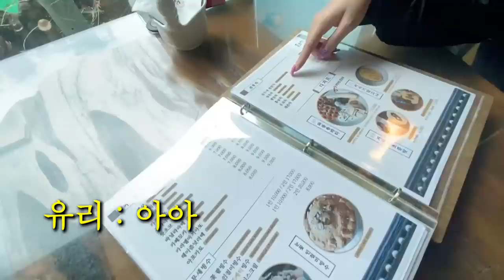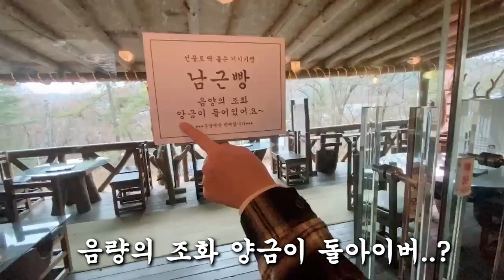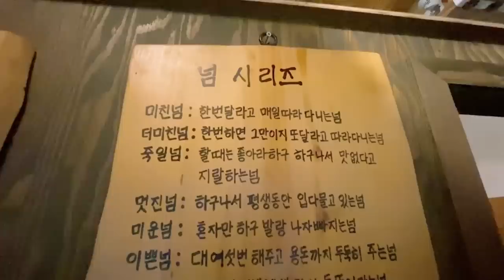The Craziest Hidden Cafe in South Korea - D*ck Cafe [Full ENG sub]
천국 남근카페
LOCATION: 천국 남근카페 - 들무새

GUEST: @SUMIRE_TV 일분인 - 스미레TV
EDITOR :ㅇㅠㄹㅣㅈㅗㅇㅏ